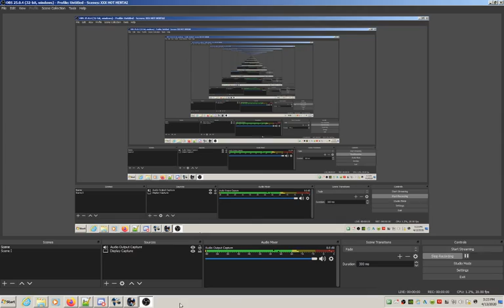Galileo Event Prep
Moving Third Party Assets to Renzu Shipyards in preparation for Saturday's event.